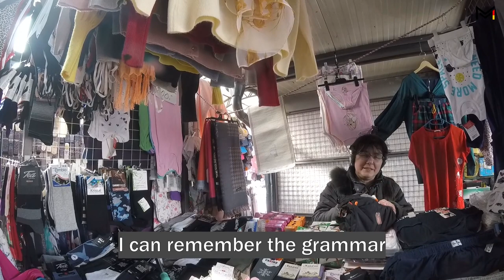Checking out a Pijaca market in Belgrade 🇷🇸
On my first days in Belgrade, Serbia I immediately found a Pijaca market right next to the walking sreet. I had to check it out and to talk to some people! Unfortunalety most of the people in Serbia do not speak english at all but to my surprise I found a lady on this market who spoke german. She told me that she actually learned german in school in Serbia. It was a nice first experience in Serbia's capital!
My equipment:
cam: sony FDR-X3000R
second cam: GoPro Hero Session 5